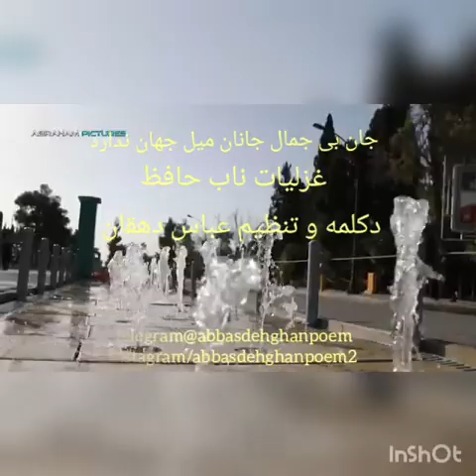جان بی جمال جانان میل جهان ندارد غزل حافظ دکلمه و تنظیم عباس دهقان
جان بی جمال جانان میل جهان ندارد

غزلیات ناب حافظ ❤

دکلمه و تنظیم عباس دهقان ❤🎧🎼

🌸 توفیقی برای حقیر که سفری حاصل شد به جان و روح حافظیه، استاد لسان الغیب 🌸

🌸 به نظرم خیلی زیباست 🌸

عزیزان باعث افتخار من را در کانال تلگرام و شبکه های اجتماعی همراهی کنید